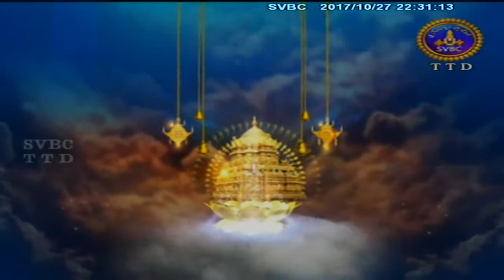Mahabharatam-Asramavasa Parvam | Ep 09 | 27-10-17 | SVBC TTD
Pravachanam By Sri Vaddiparti Padmakar